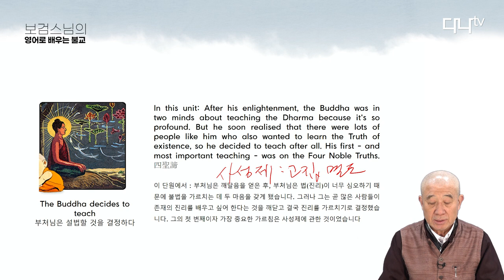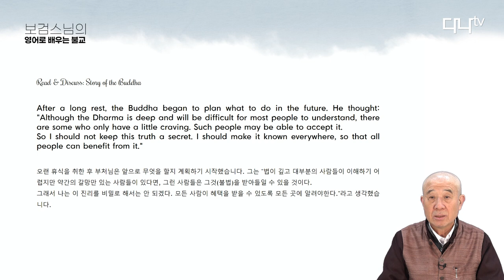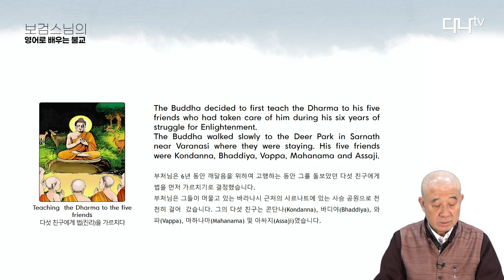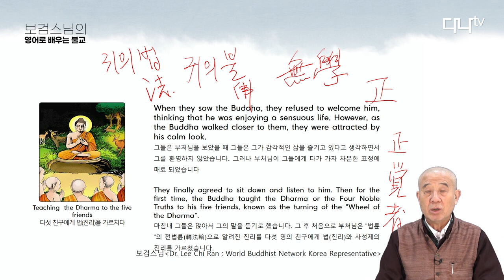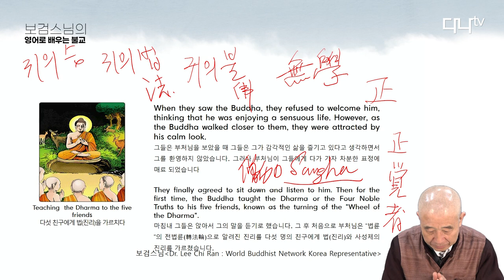보검스님의 영어로 배우는 불교 07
What the Buddha taught
부처님은 무엇을 가르쳤나?

The Buddaha decides to teach
부처님은 설법할 것을 결정하다

Teaching the Dharma to the five friends
다섯 친구에게 법(진리)을 가르치다